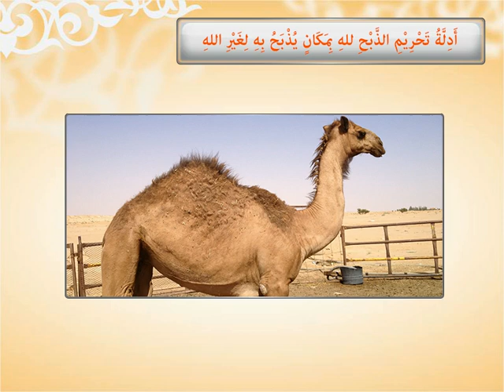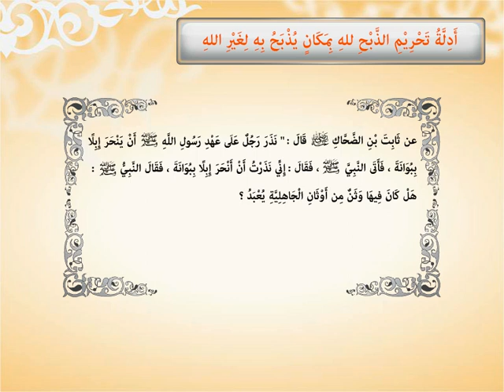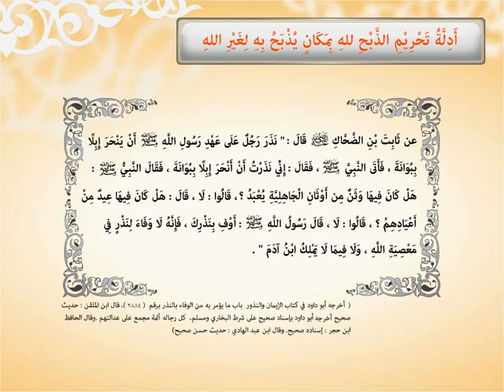الذبح لله في مكان يذبح فيه لغير الله